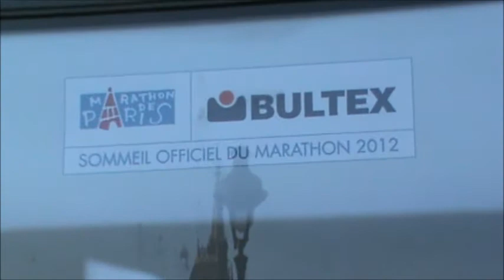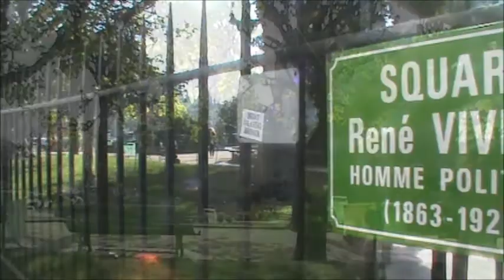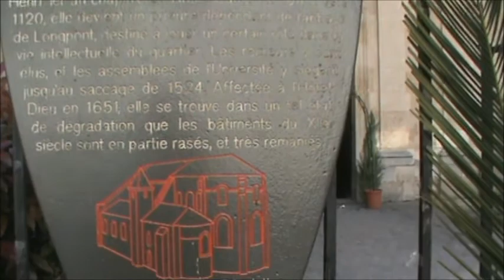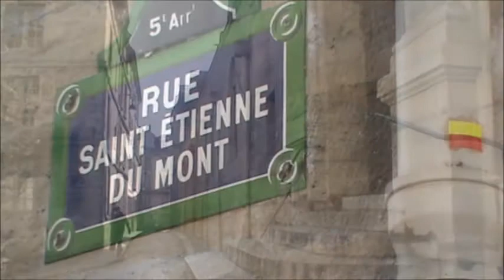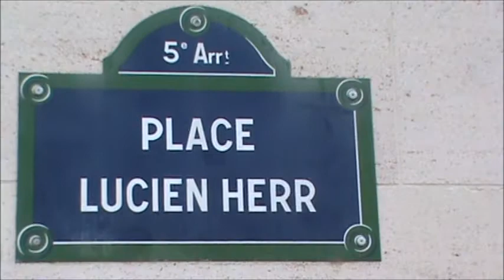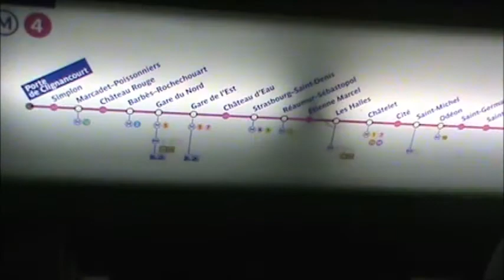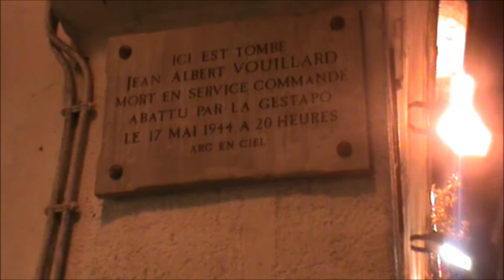ALSACE 2012 - VIDEO 2 - PARIS (Día 2)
Estos videos han sido filmados en nuestro viaje a la Región de la Alsacia francesa. Unos días en París y luego el viaje a Colmar (capital del Departamento del Alto Rhin). Desde allí recorrimos varias localidades de la región. Luego el regreso a Montevideo, previa estadía en la capital de la Región: Strasbourg.
VIDEO 2 -- Recorrido por París.  Paseo por la feria de Mouffetard y Place de la Contrescarpe. Viernes 13 de abril de 2012